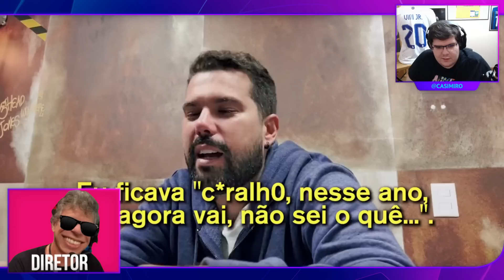CASIMIRO REAGE A BRUNO FORMIGA EMOCIONADO COM SUA PRIMEIRA FINAL DA CHAMPIONS! - CORTES TNT SPORTS